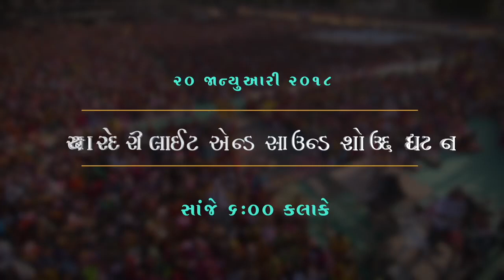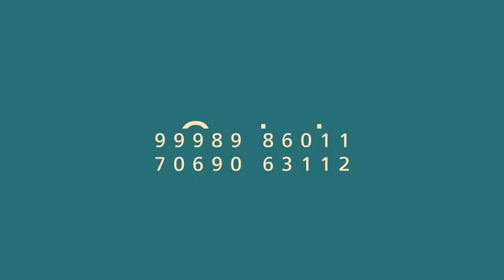MAHAPOOJA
Aksharderi Sardh Shatabdi Mahotsav